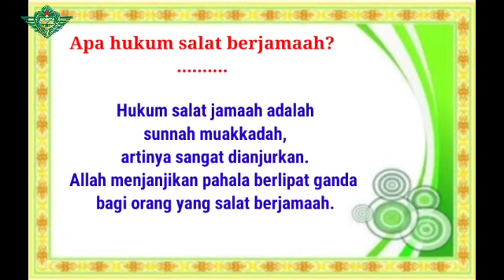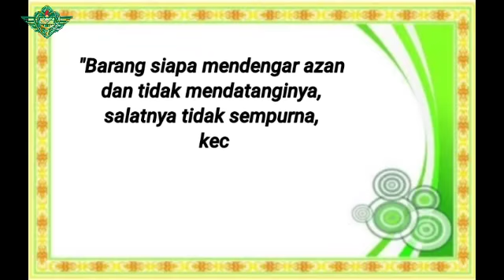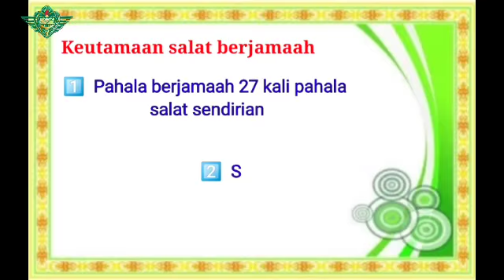Fiqih Kelas 3 tema 5 - Salat Berjamaah